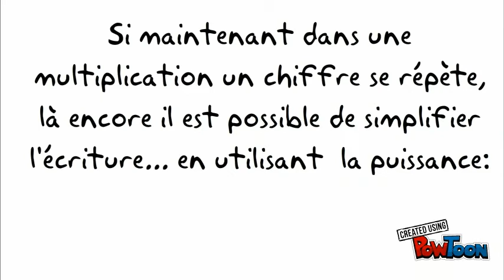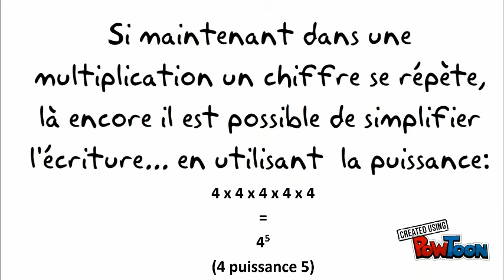Addition, multiplication et puissance